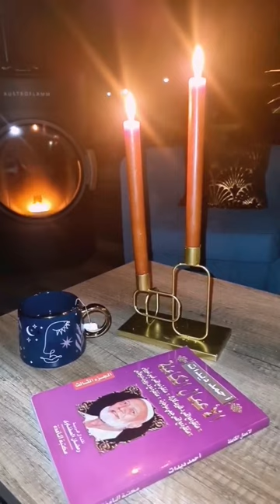تصبحون على خير 😍